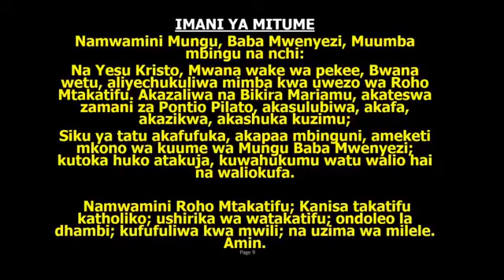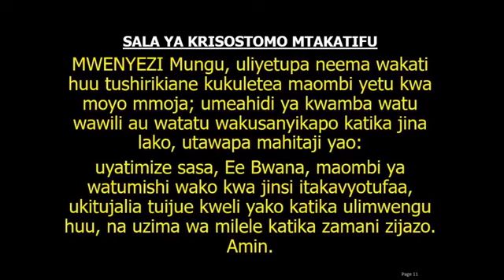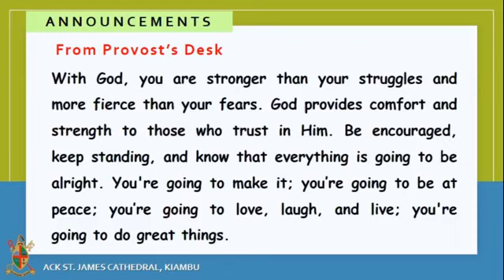16TH AUGUST 2020 KISWAHILI ONLINE SERVICE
16th August 2020 Kiswahili Online Service. Sermon By Revd. Michael Ng'ang'a.